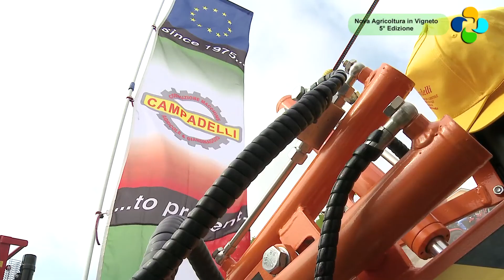Campadelli, una gamma completa per il diserbo meccanico